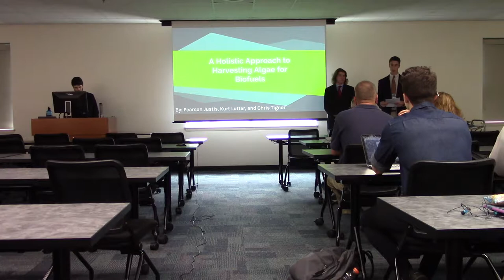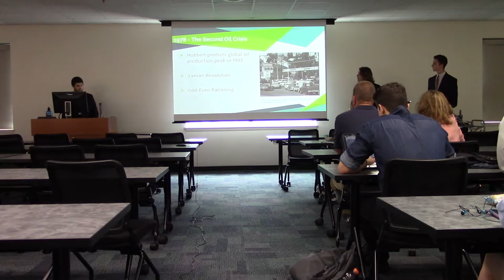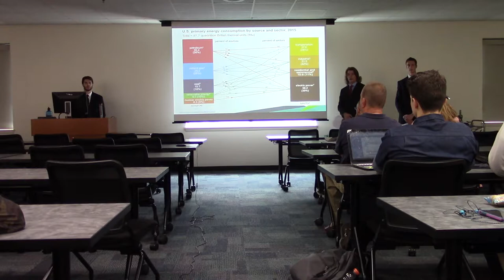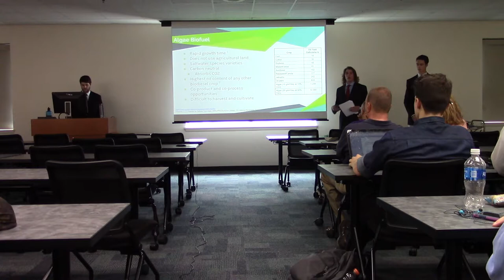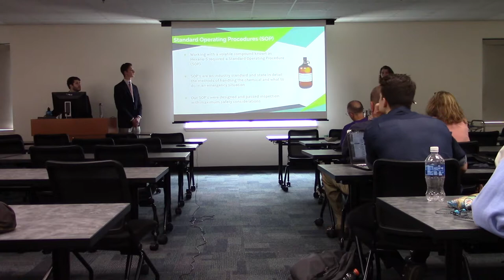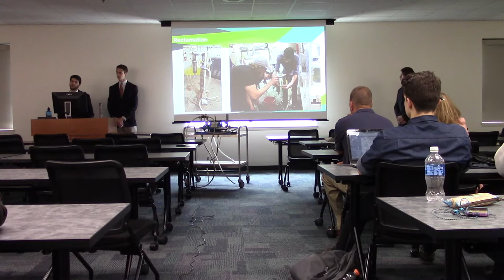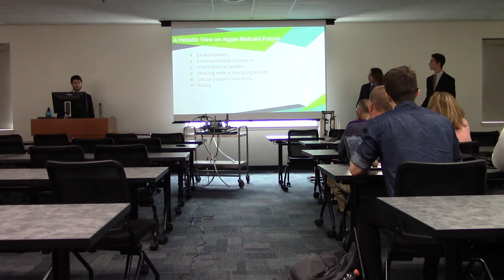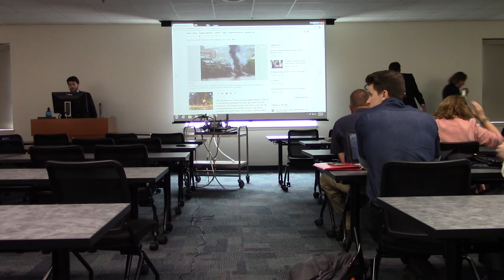A Holistic Approach to Harvesting Algae for Biofuels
Full Title: A Holistic Approach to Harvesting Algae for Biofuels by Pearson Justis, Kurt Lutter, and Chris Tignor
Advised by: Dr. Christopher Bachmann
Abstract: This report evaluates the environmental, political, economic, and social implications that implementing algal biofuels would have on the United States. Implementation of this fuel source could lead to greater energy independence as a country as well as help alleviate some of the current environmental issues we are facing. In 2014, greenhouse gas emissions from transportation accounted for about 26% of the total U.S. greenhouse gas emissions, making it the second largest contributor of greenhouse gas emissions after the Electricity sector. Currently algal biofuel is not as economically viable as other fuel sources, however, it is better for the environment and has byproducts that may be repurposed. While there are multiple ways to harvest algal oil and various strands to choose from, this project focuses on the emulsification and processing of the algae strand Nannochloropsis. Through the emulsification of n-Hexane and saltwater algae mix, oil can be extracted from the algae cells. Ultimately the goal of this project is to deliver high-quality oils from the algae with the least amount of energy input. Optimizing the amount of n-Hexane used during the harvesting process of algal oil may allow for algae biofuels to become an economically feasible fuel alternative in the future.